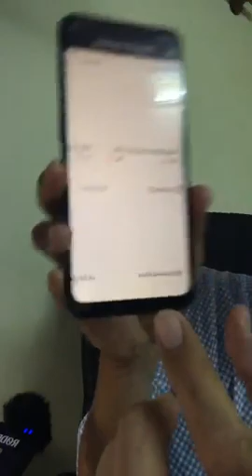Sunday Q&A 19/07/2020 សំណួរចម្លើយថ្ងៃអាទិត្យ